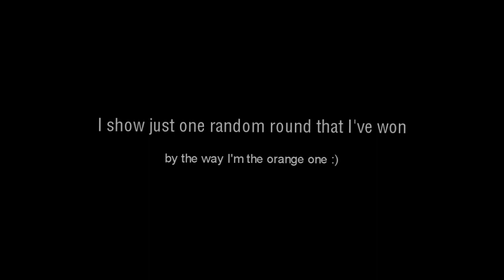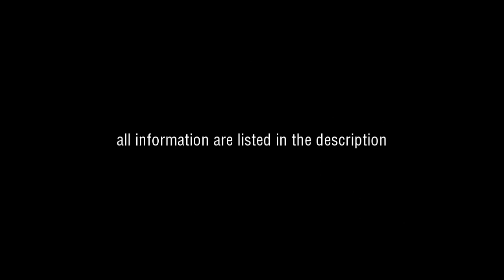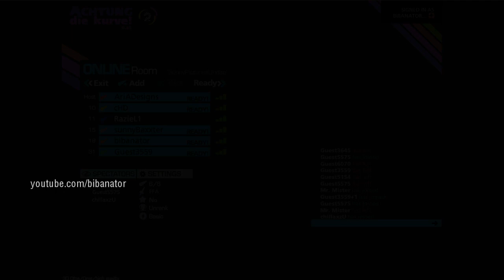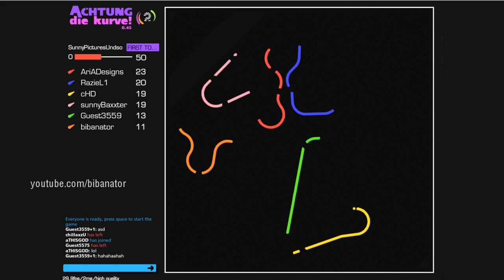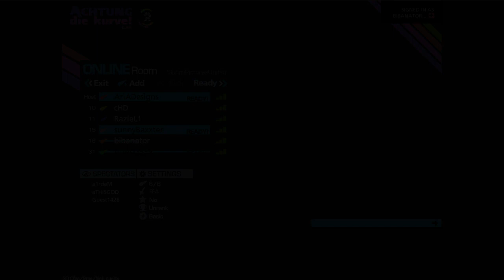ACHTUNG DIE KURVE aka CURVE FEVER GAMEPLAY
This is the most entertaining multiplayer browser game on earth! We playd it yesterday 4.5 hours. I mean 4.5 hours... we are addicted to this game. Its completely free to play.

Btw. I playd it yesterday with:
Raziel
AriA
cHD
baxxter
tuck
Airdem
gamok
casanova
pka
aTH
syx
soNnyy
sanchy
syrinxx
SplaTTer
sLik

and everyone can approve this game is beast! :D be sure your playing it with 5 other friends its so damn funny. If your buying a premium account like baxxter did today you can also play it with 8 players you can set up a password for a server and you have new items and it just costs 3 euro a year.

check the game out and leave some comments if you like it and maybe you do some cool actions and yap post it as a video respons guys :p